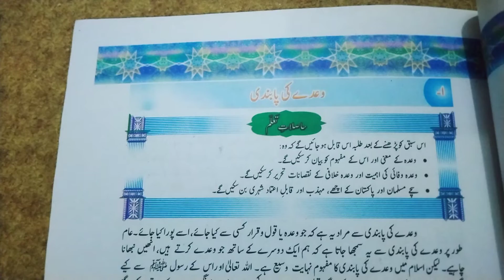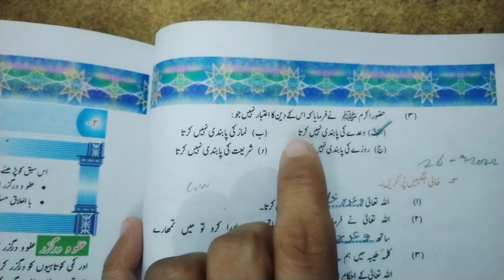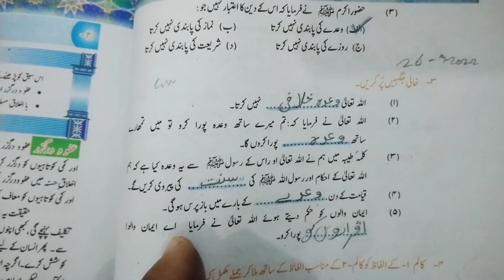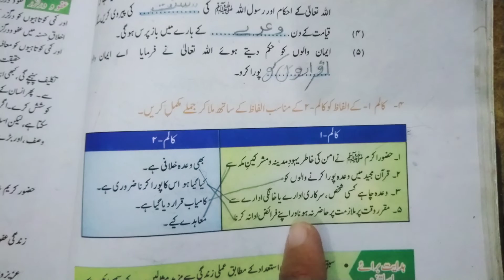Islamiat, Class:5 Waday ki pabandi